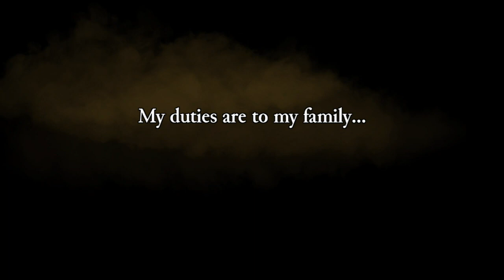Rogue Legacy (Switch) First 42 Minutes on Nintendo Switch - First Look - Gameplay